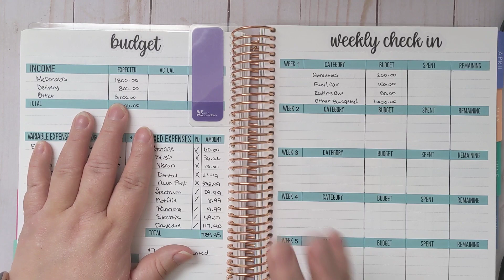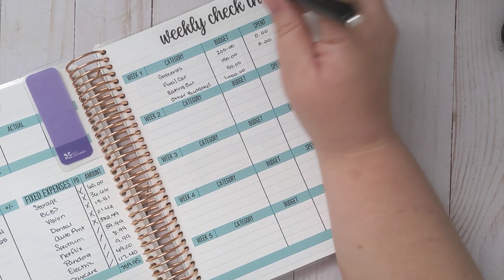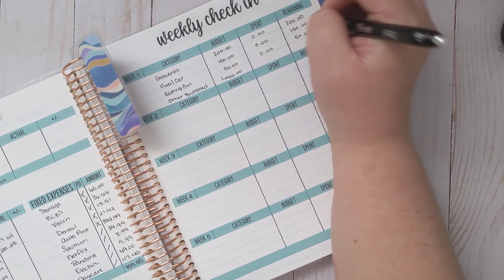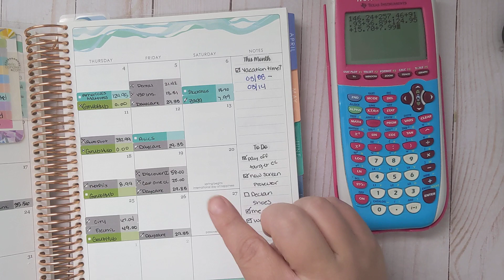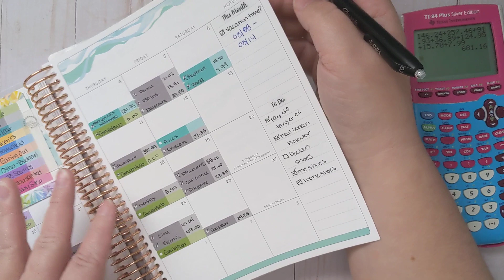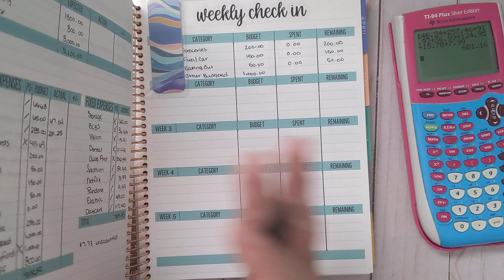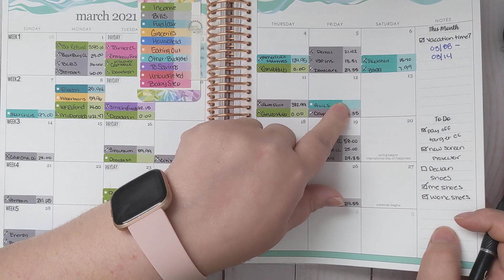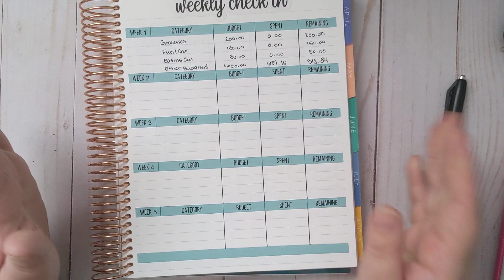Budget With Me | Weekly Check In | March 1-6 2021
Hey, everyone! In this video, I'm showing you guys how we’re doing after the first week of March!

Search PlannerAnnaStickers on Etsy!

Eczema & Curls : For Hair and Skin Care, Self-Care, Physical Health and Mental Wellbeing

To get a Silk and Sonder wellness journal subscription:
They offer monthly, quarterly and annual subscriptions!

Equipment I use:
Camera: Google Pixel 4XL phone
Tripod: Arkon Pro Phone or Camera Stand

Items mentioned in this video:
Erin Condren Monthly Planner